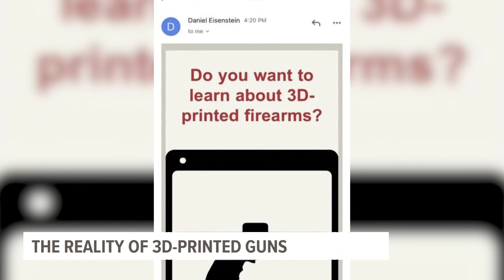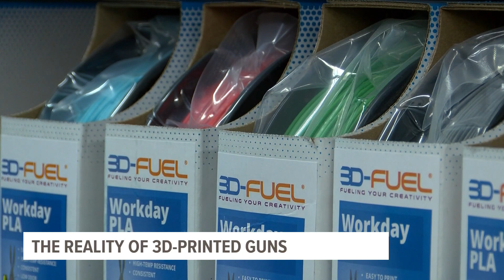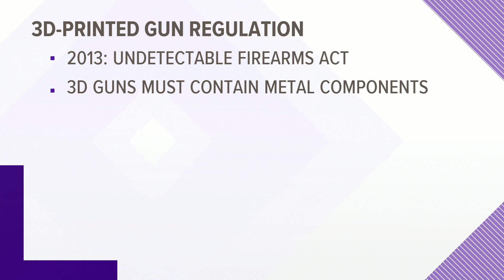Are 3D-printed guns safe?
After a mass email was sent to Iowa State students about 3D-printed guns, Local 5 looked into the safety of these weapons.